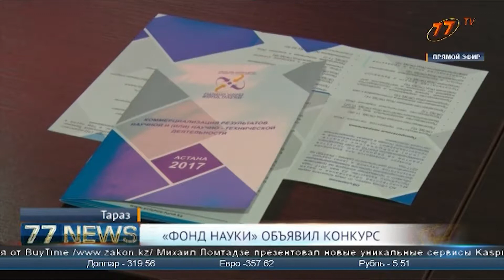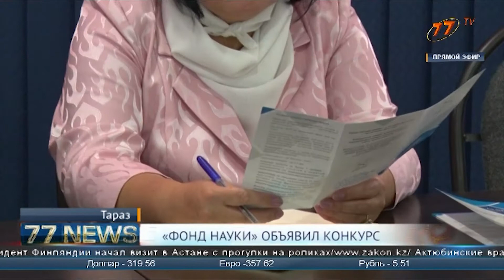ФОНД НАУКИ ОБЪЯВИЛ КОНКУРС